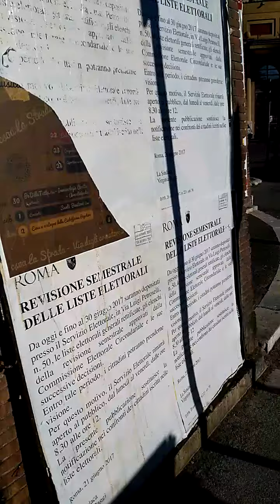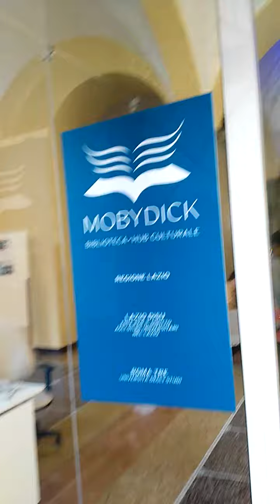Moby Dick me devi capì Garbatella presentazione primo quaderno